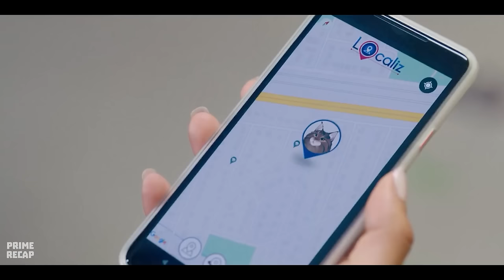CAT INFLUENCER is ARRESTED by STUDENTS who want to use him as a joke in LIVE TRANSMISSION - RECAP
Movie: c4t 4nd d0g (2024)